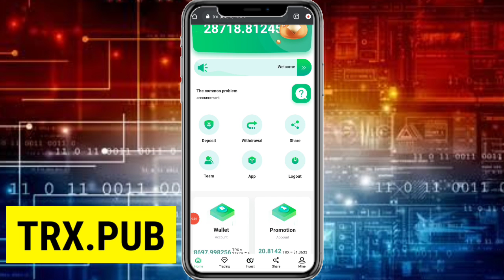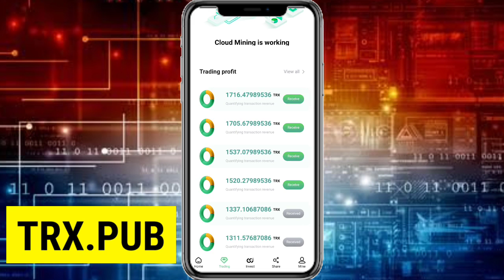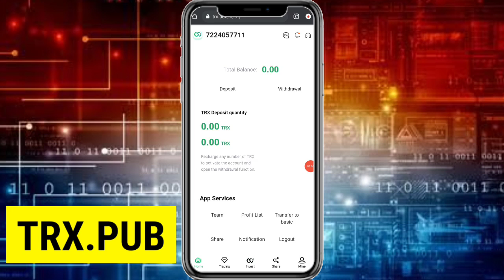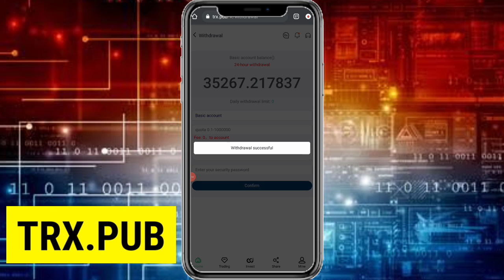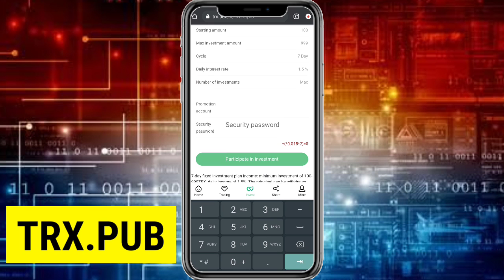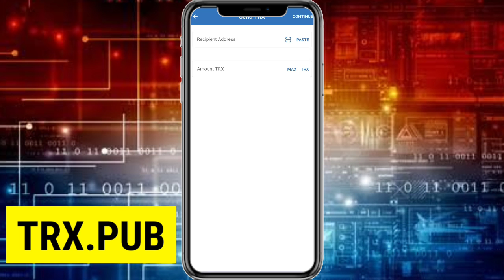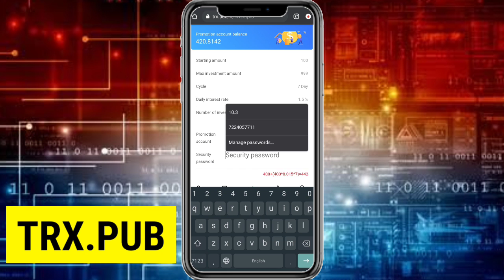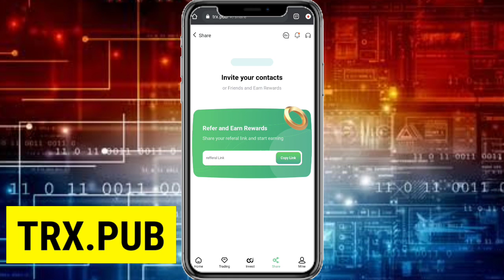☑️TRX.Pub Review |💥Best Tron Cloud Mining Website 2022 | Free Trx |🤑How To Do Cloud Mining Free ?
Cloud mining machine reward system:

Registration will give you 2000TRX. There will be a 6% fixed income every day. This is a basic account with invitation rewards. If the inviter is successfully registered, taking A, B, and C as examples, A gets 30 TRX, B gets 20 TRX, and C gets 10 TRX.

If your friend A invests directly, you will get 10% of A, 5% of B and 2% of C. These rewards will be integrated into your promotion account. All TRX in the promotion account can be withdrawn on the same day. Our mining machine can only withdraw once a day

Note: Recharge any amount to activate the account

earn free cryptocurrency 2022
earn free crypto instant withdrawal
cloud mining website 2022
cloud mining tron
cloud mining trx tamil
cloud mining
how to earn free tron daily
how to earn free tron trx tamil
how to earn free tron on telegram
how to earn free tron token
how to earn free tron coin tamil
how to earn free tron coin
crypto project
best crypto project
crypto project 2022
trx
tron
tron coin
free trx
free tron
tron mining
neom
neom coin
neom crypto
cryptocurrency
crypto project
new crypto project
crypto project 2022
cloud mining
tron24 mining
trx mining
tron24 cloud mining
free mining sites with payment proof
trx
tron mining
trx mining site
cloud mining trx
cloud mining withdrawal proof
free cloud mining
trx miner
free mining site
free tron
free mining
mining trx
tron.ac
tron24
koten
legit mining site without investment
new trx mining site
tron
tron.kim
free cryptocurrency earning in tamil
free tron mining
free trx
free trx mining site 2022
mining gratis
mining website
new mining app
tron coin
trx lu
chainmine
cloud reward app payment proof
crypto gratis
crypto mining tamil
cryptocurrency mining tamil
free cloud mining sites
freetronmining.cloud payment proof
miner trx
mineradora pagando no free
mining trx legit 2022
new cloud mining site 2022
new earning sites
new tron mining site
penghasil crypto tercepat 2022
tron 24 mining
tron ac
tron mining app
tron trx bot telegram
tron.ac withdrawal
tron24 withdrawal
tronminer
trx blue review
trx coin
trx withdrawal
trx.blue review
chainmine scam
chainmine.io payment proof
cloud mining crypto
cloud mining site
crypto mining free
free crypto cloud mining sites
free mining sites
free tron mining website
how to do cloud mining for free
hypermining
investment
legit cloud mining sites 2021
mine trx
mining
mining bitcoin free
mining btc
mining cloud free
mining crypto gratis
mining crypto terbukti membayar
mining site
mining tron terbaru
mining trx terbaru
new mining